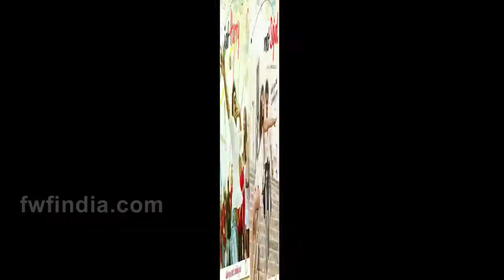Jab Harry Met Sejal Movie Poster Out | Shah Rukh Khan